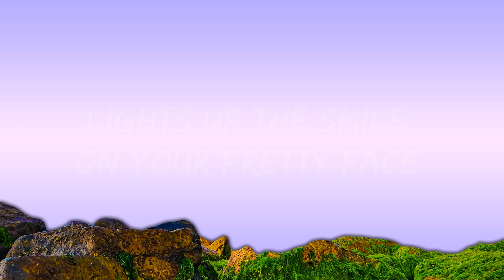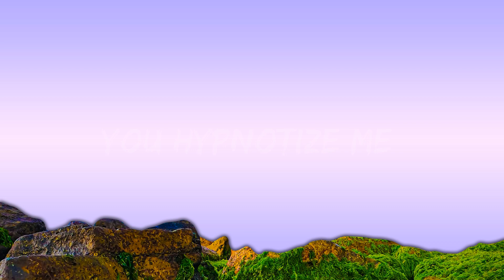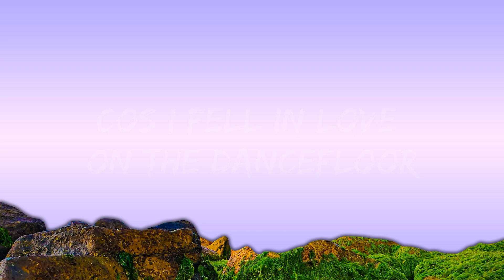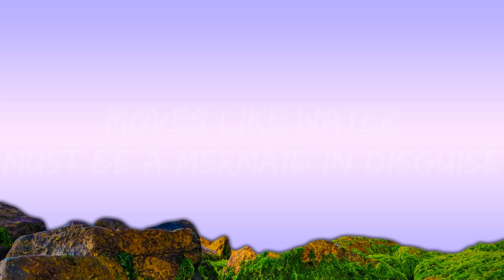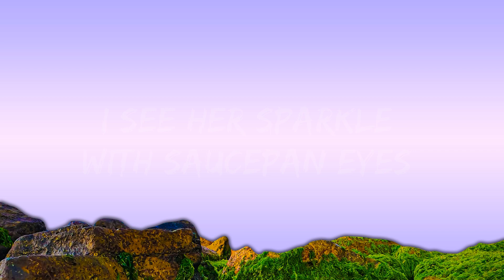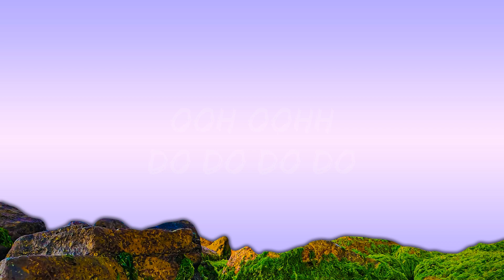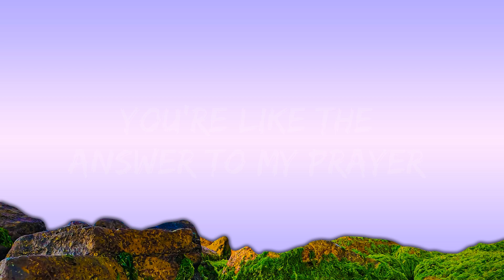Tom Shaw, Robbie Rosen - Love On The Dance Floor (Lyrics) [7clouds Release] | 25 Min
🎧 Tom Shaw, Robbie Rosen - Love On The Dance Floor (Lyrics) [7clouds Release]

🎤 Lyrics: Tom Shaw, Robbie Rosen - Love On The Dance Floor

My rib cage rattles
The beating bass
The neon paint
lights up the smile on your pretty face

I see her sparkle
With saucepan eyes
Moves like water
Must be a mermaid in disguise

I’m on the dancefloor
And I fell in love again
You hypnotize me
and you’re pulling my heartstrings

Words need not be said
It’s your eyes that I have read
Cos I fell in love on the dancefloor
once again, once again

Post CH - Ooh oohh
do do do dooo do do do
Do do do do dooo

I’m moving nearer
Feel it in the air
We magnetize
You’re like the answer to my prayer

Cos I fell in love on the dancefloor once again, once again